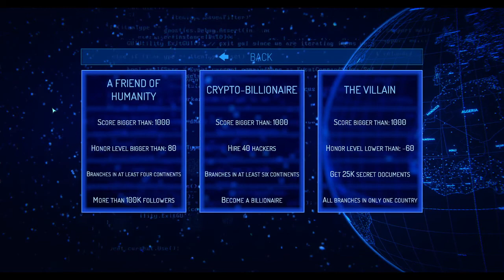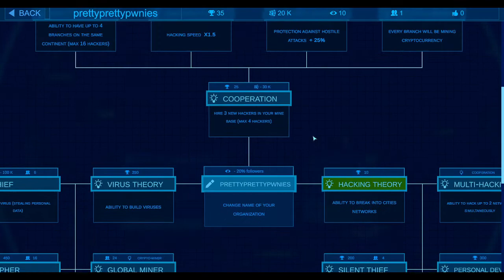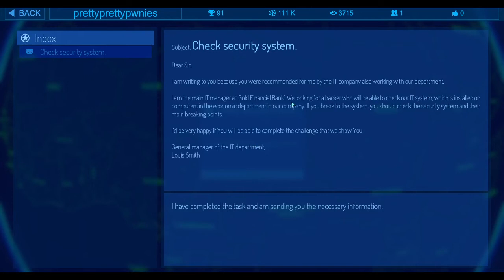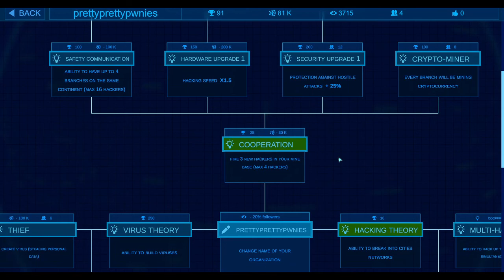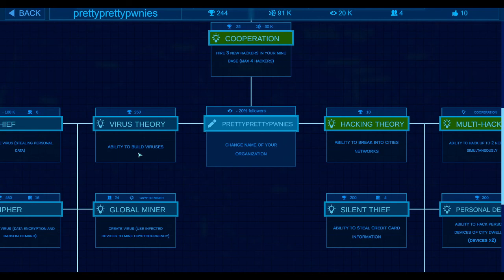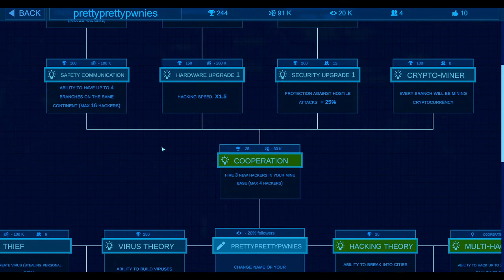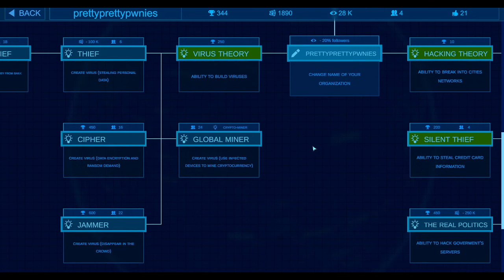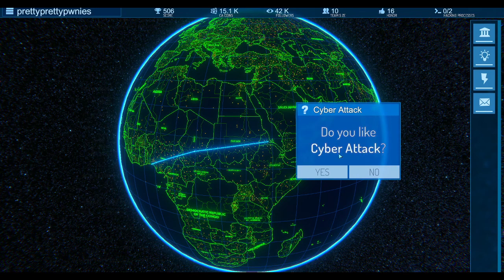Let's Play/Hack: Cyber Attack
Take control of an elite global team of hackers, intercepting communications between corporations, governments, and criminals all around the world. In this game, you can choose to protect humanity by exposing private messages between dangerous individuals or exploit corporations to increase your fortune. The choice is yours.

Cyber Attack is a unique blend of strategy and economics. The player has the ability to hack numerous different devices in over seven thousand cities but beware, every move you make has consequences! Attacking corporations can yield a lot of profit but will make your group more recognizable and easier to track.

DEVELOPER: LUXO Interactive
PUBLISHER: LUK KUS SOFT
RELEASE DATE: Aug 20, 2020